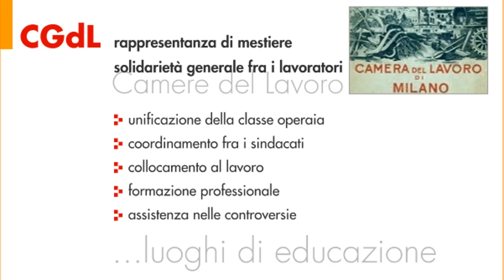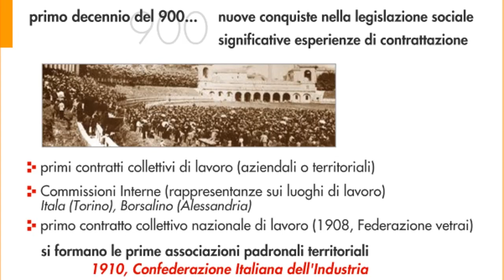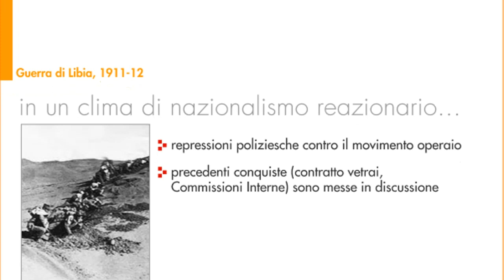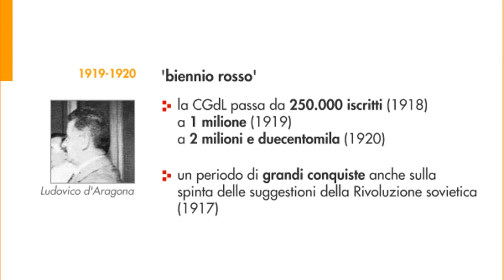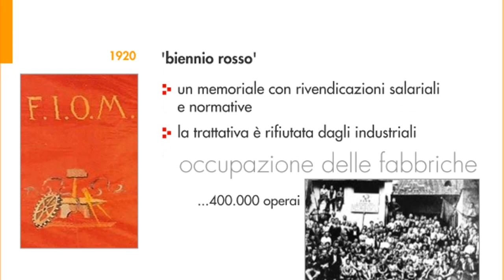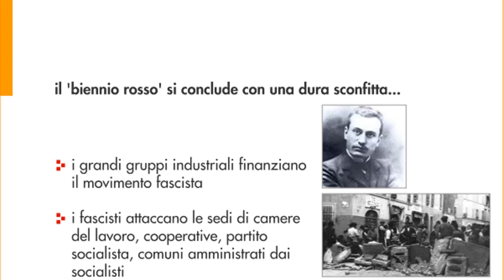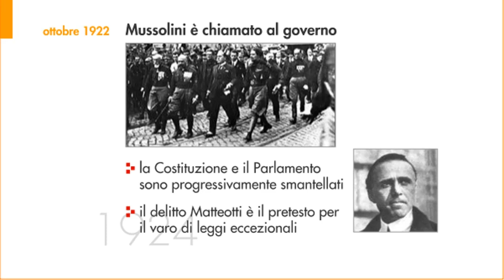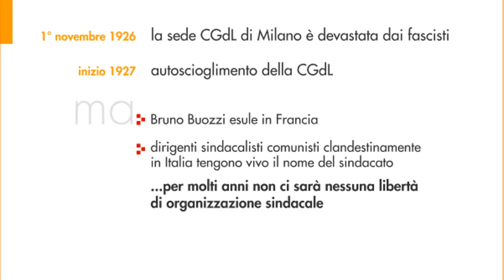Gli anni della CGdL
Storia della Cgil a cura di Bruno Ravasio, già segretario generale della Camera del Lavoro di Monza e Brianza.
Contributo creato in occasione del centenario dalla nascita della Cgil.

Questo è il secondo video della raccolta dell'Archivio territoriale del lavoro della Cgil di Monza e Brianza che trovate anche sul sito